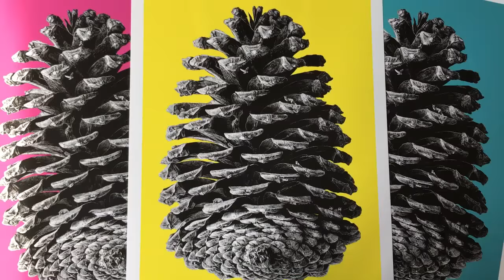Rewild Pinecone by artist CJP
More than meets the eye... close-up of large coloured prints of the drawing 'Rewild' featuring badgers, pine marten, red squirrel, red fox, red deer stag, barn owl and golden eagle